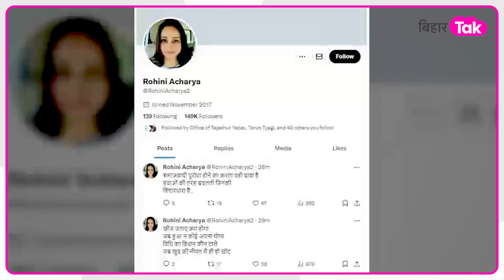Nitish हैं जाने को तैयार, BJP को चाहिए कुछ और दिन, जानिए कहां फंसी है बात | Bihar Tak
बिहार में सियासी हलचल के बीच अब खबर है की नीतीश कुमार और बीजेपी के बीच सब फाइनल हो गया है.. बीजेपी औऱ जेडीयू पुराने फार्मूले के तर्ज पर ही सरकार बनाएगी...